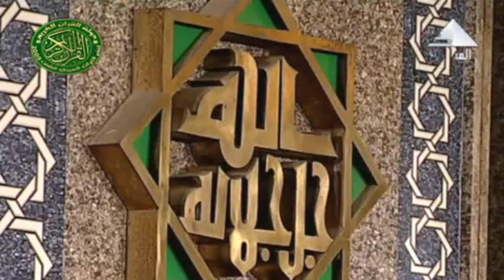قران الفجر القارئ الطبيب الشيخ احمد نعينع تلاوة من سورة البقرة 2 رمضان 1441 هــ من مسجد التلفزيون